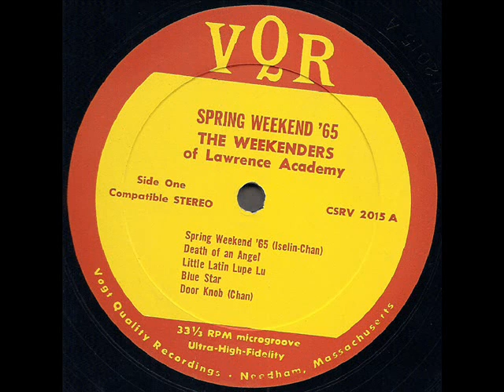The Weekenders "Spring Weekend '65" 1965 *Door Knob*